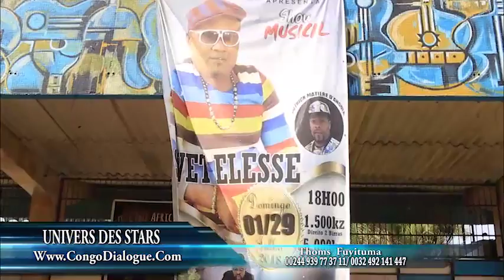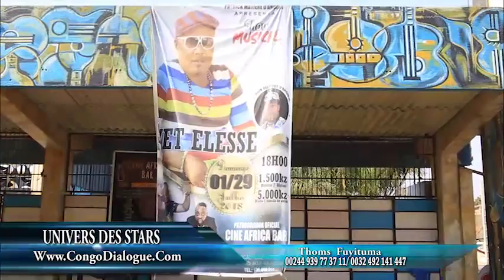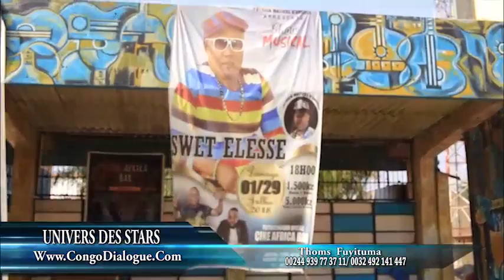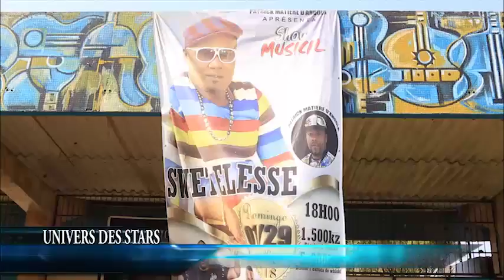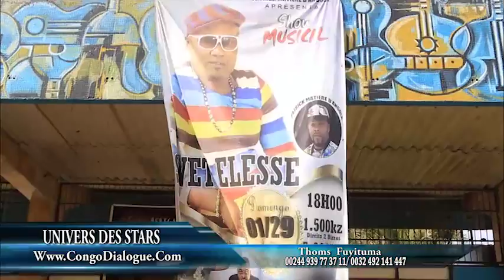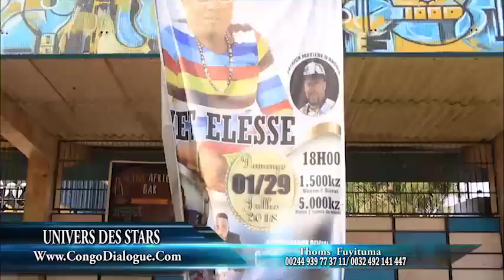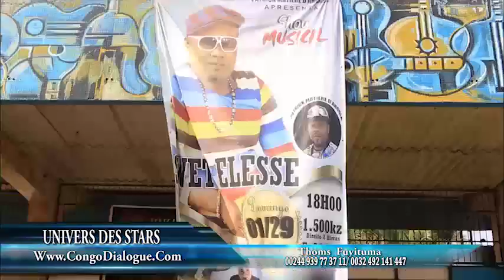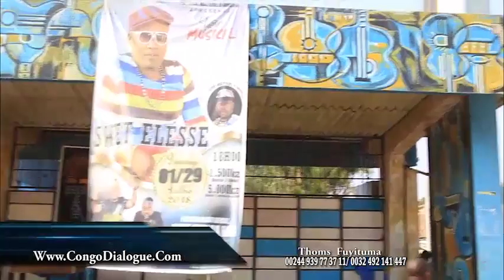KING KESTER EMENEYA: EX MUSICIEN NA YE A CONFIRMER QUE KABILA NDE ATIELAKI EMENEYA POISON